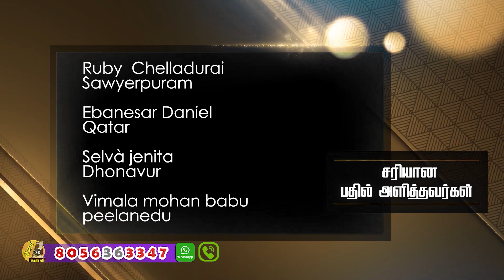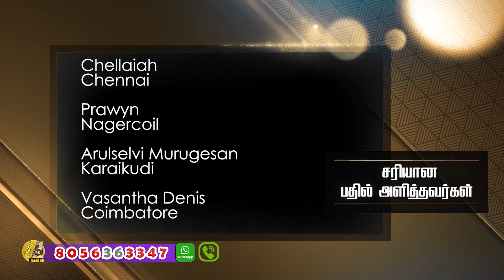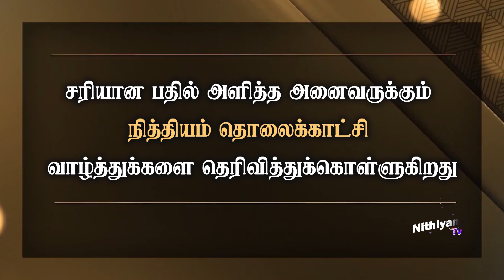தினம் ஒரு கேள்வி | நித்தியம் டிவி | கேள்வி எண்: 1268 | Daily 1 Question | Nithiyam Tv